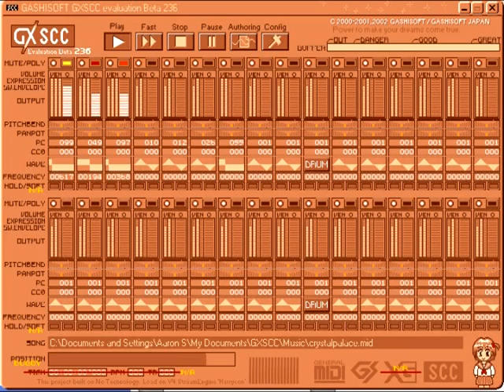8-bit Crystal Palace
I used GXSCC to make an 8-bit version of Crystal Palace from Paper Mario.

To request an 8-bit version of a song, PM me with a MIDI version of said song.